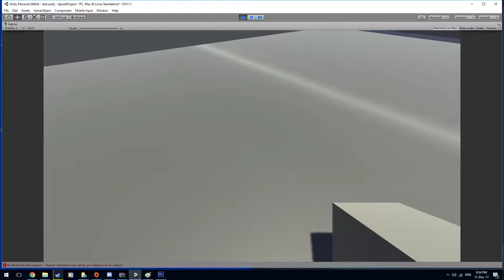Puzzle Project - Grav Gun Test